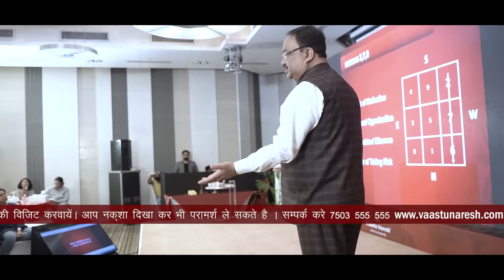Loss & Benefits of 2,7, & 6 Numbers । Join Learning School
Loss & Benefits of  2,7, & 6 Numbers

Watch this video to know the losses & benefits of numbers 2,7 & 6.
There are reasons why you function in a particular way, why you lack in execution, and why your thought process and mindset change from time to time.

Watching this video is a must to make sure you execute things in a proper way.